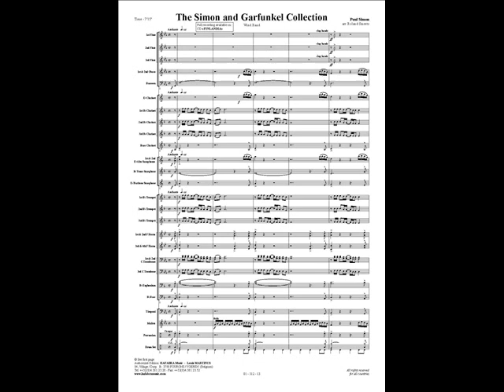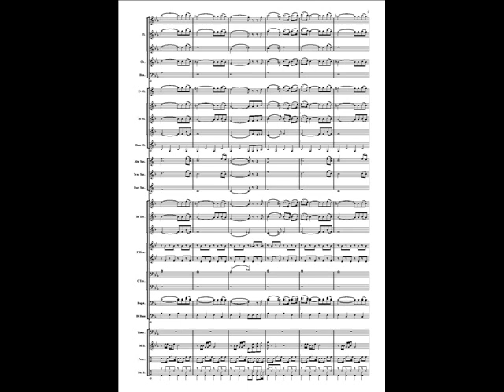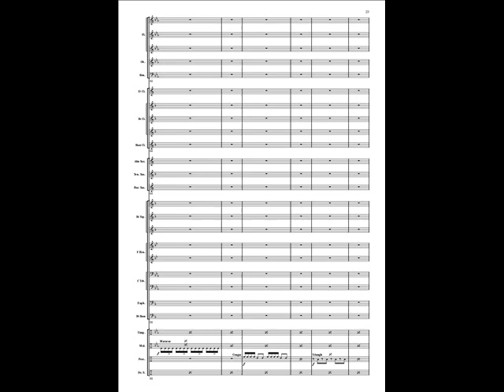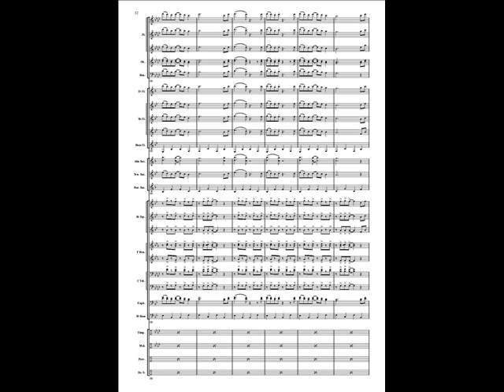The Simon and Garfunkel collection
The Simon and Garfunkel collection by Paul SIMON arranged by Roland SMEETS.
Recorded by the Ad Hoc Wind Orchestra conducted by Gerhard SPORKEN